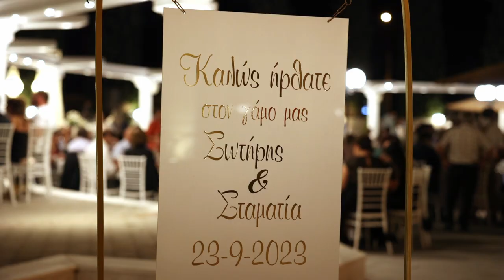Stamatia & Sotiris Wedding Clip